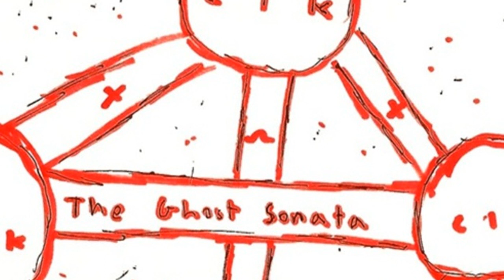Coin Locker Kid - Code inconnu. [Creative Commons Music]🔴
This song: Code inconnu. is from Coin Locker Kid's album: Coin Locker Kid

[Album Description]:

[Album Attributes]
Released: June 23rd, 2012
GENRES:  Hip-Hop, Experimental, Alternative Hip-Hop
CURATOR:  Decoder Magazine
Length: 01:00:32